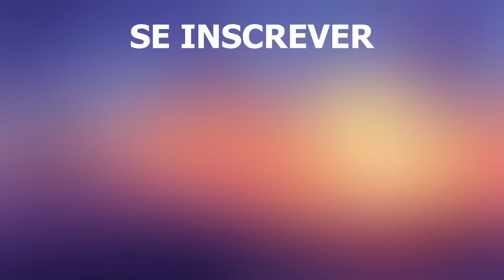Ilha de Cefalônia, Grécia | Praias, viagem, atrações, lugares | Vídeo 4k | Ilha Cefalônia o que ver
Ilha de Cefalônia, Grécia. Para os amantes de belezas turísticas "sem torção" e férias relaxantes, a ilha de Cefalônia será uma excelente opção. Este é um lugar incrível com rochas bizarras e uma paisagem invulgarmente bela, com um mar quente, sabor local e história antiga. Do ponto de vista de um pássaro, filmado por um drone em 4k, a ilha parece um peixe raro e estranho - coberto de florestas de abetos, com baías e enseadas aconchegantes e praias tranquilas. A ilha deixa as impressões mais vívidas depois do resto passado aqui. Cefalônia é um dos raros territórios insulares da Grécia, o que permite que você relaxe completamente aqui e veja as coisas mais interessantes.

informações gerais
A ilha grega de Cefalônia está localizada no centro do Mar Jônico, perto da costa oeste do continente do país, entre Lefkada, Zakynthos e a lendária Ítaca - esta é a maior área das Ilhas Jônicas.
A área da Cefalônia tem quase 800 quilômetros quadrados, o ponto mais alto da ilha fica a quase 1700 metros acima do nível do mar. O número de moradores é de cerca de 36 mil pessoas.
Os primeiros assentamentos na ilha surgiram 15 mil anos aC, na era micênica essas terras floresceram, no século II aC, a ilha pertencente às possessões gregas foi capturada pelos romanos, depois pelos bizantinos.
Normandos e venezianos também foram observados aqui. Havia uma ilha sob o domínio dos turcos, franceses e italianos - mas o povo preservou o modo de vida tradicional grego e sua identidade, tirando o melhor de diferentes povos - os conquistadores.
Hoje Kefalonia é um jovem resort grego em desenvolvimento com praias ensolaradas e limpas, florestas de abetos únicas, belezas naturais e monumentos históricos.

Capital
A principal cidade da ilha é Argostoli - a capital da província de Cefalônia e o centro administrativo de duas ilhas ao mesmo tempo - Cefalônia e Ítaca (a largura do estreito entre Ítaca e Cefalônia é de apenas 4 km). Argostoli está localizada no sudoeste da ilha, nas margens da baía, ambas as margens são conectadas pela passarela Drapanos. Agora mais de 9 mil habitantes vivem aqui, os turistas são atraídos por hotéis baratos, restaurantes de peixe com culinária local incrível, muitos artefatos históricos e culturais.

Como chegar lá
A ilha de Cefalônia é acessível aos turistas apenas por mar e ar - o aeroporto está localizado a 8 km da capital Argostoli. Da capital da Grécia, Atenas, você pode voar para a ilha em uma hora; você pode chegar de balsa do continente do país ou da vizinha Zaquintos. Com seu próprio carro ou carro alugado, você pode chegar ao porto continental de Kyllini, e de lá uma hora e meia de balsa até a ilha.

As praias de Cefalônia
As praias de Kefalonia são uma variedade de opções de recreação de praia, areia e pedrinhas, para viajantes com crianças e entusiastas do mergulho.
As melhores praias da ilha são:
- Mirtos;
- Antisamos;
- Lourdas;
- XI;
- Petani e uma dúzia de outras áreas de praia legais.
Cavernas misteriosas, rochas brancas e vermelhas, lagoas aconchegantes e um panorama único de paisagens marinhas deixam as melhores impressões de suas férias.

Natureza
A natureza dotou generosamente esta área - a paisagem montanhosa da região, praias pitorescas com enseadas aconchegantes, um clima mediterrâneo confortável e ar puro, e também uma flora e fauna únicas. Na ilha, você pode encontrar enormes tartarugas de carruagem, golfinhos, focas, representantes brilhantes da ordem das aves, vegetação exuberante de colinas e montanhas.
O Parque Nacional Enos foi criado aqui com espécies de plantas exóticas, mas as lendárias relíquias naturais são as cavernas de Melissani e Drogarati, dignas de toda admiração.

Principais cidades e resorts
As maiores cidades da ilha são Argostoli e Lixouri. A três quilômetros da capital fica a vila turística de Lassi com várias praias populares: Kamarules, Makris Yialos, Platys Yialos.

O que assistir
Os turistas adoram esta ilha por causa da paisagem exótica única, natureza original, belas paisagens e interessantes excursões históricas e naturais.
Em Argostoli, os viajantes gostam de visitar os antigos templos da cidade - São Nicolau e São Spyridon, Praça Kabanos com uma torre sineira, um mercado de peixe e restaurantes locais, passear pela principal rua pedonal Litostroto.
De carro, você pode percorrer todas as praias da ilha ou apreciar o panorama do alto das colinas e montanhas.

Atrações da ilha de Cefalônia
Na ilha, os turistas podem fazer excursões ao incrível mosteiro de São Gerasimo, maravilhosas paisagens montanhosas e admirar a beleza natural intocada.
Em Kefalonia você definitivamente deve ver:
- Castelo veneziano;
- Fortaleza de São Jorge;
- Acrópole de Sami;
- Parque Nacional de Enos e outros lugares interessantes.
Cefalônia é um lugar único para um descanso tranquilo e medido, cercado por uma natureza maravilhosa, paisagens montanhosas e marítimas e muitos tesouros arquitetônicos e naturais.